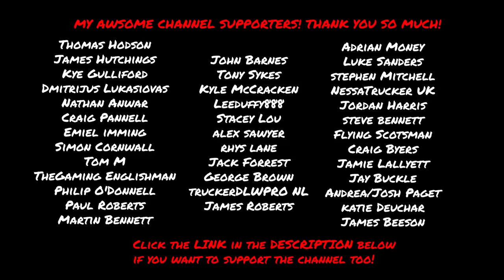8x4 Volvo FMX Tipper CAB view!